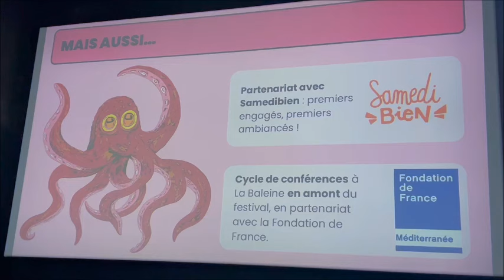Marseille. Saison 2 pour le So Good Maif festival à la Friche de la Belle de mai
Se projeter dans l’avenir sans avoir peur. Réfléchir sérieusement à un monde meilleur sans se prendre la tête, voici résumé le So good festival. Apparu à Marseille l’an passé, il a rassemblé 6 500 personnes sur une journée. La seconde édition durera 3 jours, du 19 au 21 septembre. Entretien avec Loïc Yviquel, cofondateur et président du festival.
Reportage Joël Barcy